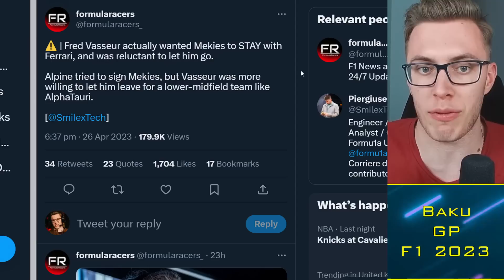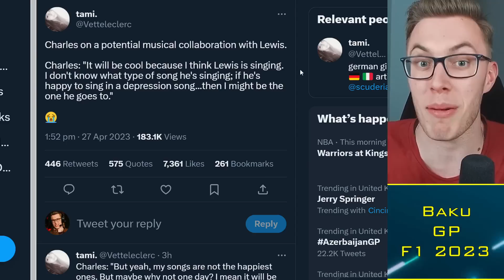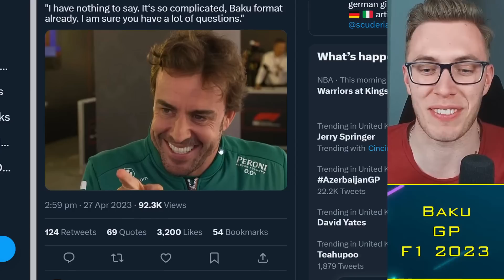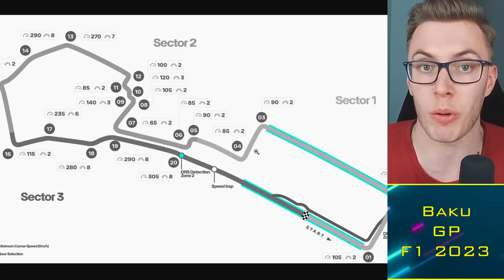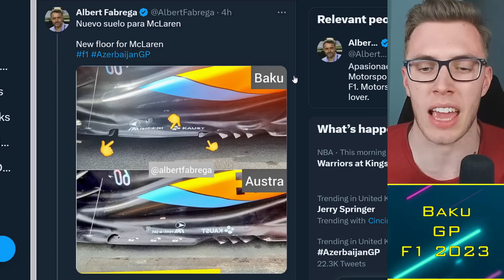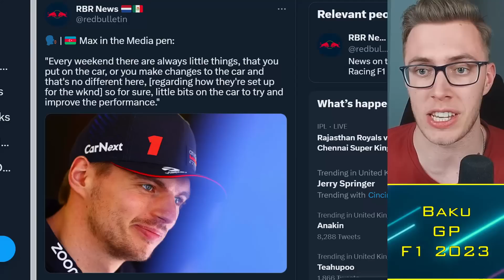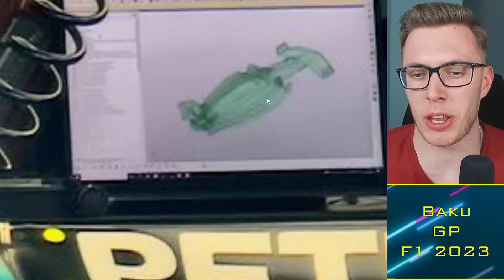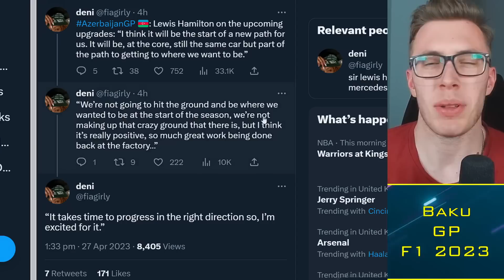FIRST LOOK at Big Upgrades for Mercedes & Aston Martin ⚡ F1 News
F1 has arrived in Baku for the Azerbaijan GP, with multiple teams unveiling brand-new upgrades to their cars. Mercedes bring a new diffuser design, Aston Martin with a more efficient rear wing, Red Bull have updated their sidepod inlet, and McLaren's new floor intends to bring performance gains this weekend.

Timestamps:
0:00 Alright guys
0:30 Ferrari Drama
2:10 Leclerc on Mercedes
5:30 Team Upgrades
11:00 Mercedes Leak?